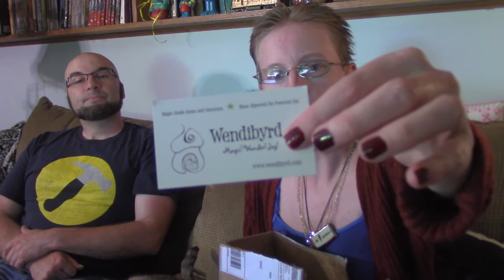BIG Etsy Unboxing! Supporting Artists ~ What Did I Get?!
In a time when lots of people are struggling, a great way to help out is to buy people's art! So I got buying and now it's time to open all my great finds! Will I do this again? Very possibly! Enjoy the fun and check out the artists yourself!